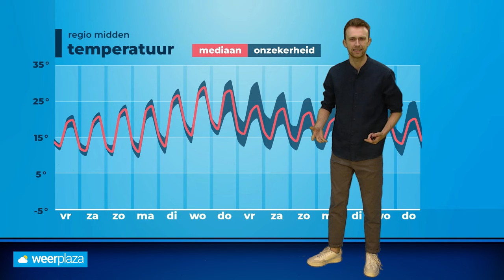30-daagse: het wordt zomers, maar hoelang?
In deze 30-daagse weersverwachting gaan we dieper in op het zomerse weer van komende week en hoelang dat weer aan gaat houden.